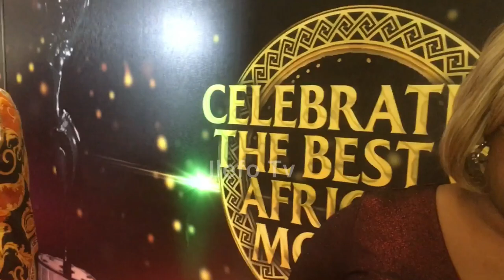WAO! ADEDIMEJI LATEEF SURPRISE AS (AYINLA) THE MOVIE RECEIVED AFRICA MOVIE ACADEMY AWARD 2021 ‘AMAA’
The Africa Movie Academy Awards, popularly known as AMAA and The AMA Awards, are presented annually to recognize excellence among professionals working in, or non-African professionals who have contributed to, the African film industry. It was founded by Peace Anyiam-Osigwe and is run through the Africa Film Academy. The awards are aimed at honouring and promoting excellence in the African movie industry as well as uniting the African continent through arts and culture. The award presentation is attended by numerous media representatives, celebrities, politicians, journalists, actresses and actors from all across the world. The AMA Awards are widely considered to be Africa's most important film event and the most prestigious film award in Africa.